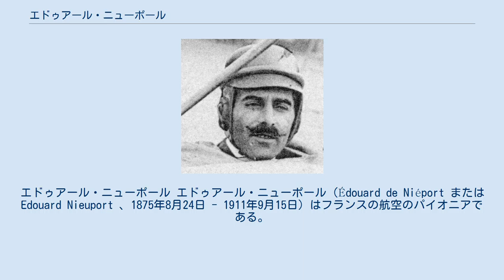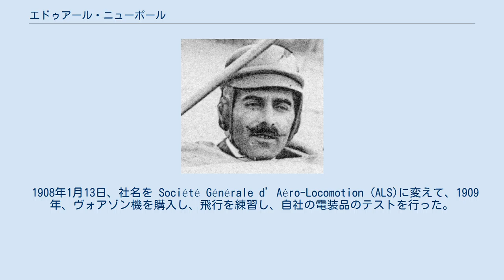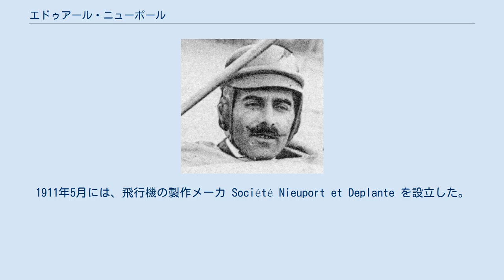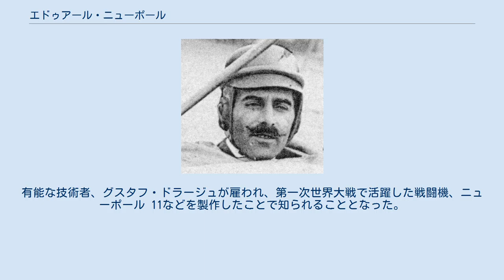エドゥアール・ニューポール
エドゥアール・ニューポール エドゥアール・ニューポール（Édouard de Niéport またはEdouard Nieuport 、1875年8月24日 - 1911年9月15日）はフランスの航空のパイオニアである。
弟のシャルルとニューポールを設立し、初期の飛行機を設計製作した。
デモ飛行中に事故死した。
 アルジェリアの ブリダで、フランス砲兵隊の将校の息子に生まれた。
自転車競技に夢中になり、1896年に電気の専門学校に進んだ。
1897年のPrix Zimmermannを含むいくつかの自転車レースで活躍した。
1898年にはフランスの選手権で3位となった。
 1902年にSuresnesに弟のシャルルと自動車の発電機などの電装品を製造する会社 Nieuport-Duplex を設立した。
ニューポールの電装品はアントワネットの航空機用エンジンに用いられ、初期のフランスの飛行機に使われた。
これからニューポールは航空の世界に入った。
 1908年1月13日、社名を Société Générale d’Aéro-Locomotion (ALS)に変えて、1909年、ヴォアゾン機を購入し、飛行を練習し、自社の電装品のテストを行った。
ヴォアゾン機が飛行中の火災を起こすが、ニューポールは無事生還した。
自分で飛行機を作りレースに出場しようときめて、ニューポール Iを製作した。
小さな単葉の機体であったが、20馬力ほどのエンジンで70km/hの速度を出すことができた。
 28馬力のエンジンを搭載したニューポール IIは1911年3月6日、101km/hの速度を出し、5月21日、当時の世界速度記録、119 km/hを樹立し、6月16日には133km/hに記録を伸ばした。
1911年5月には、飛行機の製作メーカ Société Nieuport et Deplante を設立した。
1911年7月のイギリスで開かれたゴードン・ベネット・カップで、ニューポール機が優勝し、エドゥアール・ニューポールが操縦する機体も3位になった。
 1911年9月、フランス陸軍に飛行機を納入するために、シャルニー飛行場（Charny ）まで飛行した。
飛行場は強風下であったが、デモ飛行を命じられた。
着陸態勢に入った時に強風にあおられて、機体は地面に激突した。
ニューポールは座席から投げ出され機体に叩きつけられた。
ニューポールはその夜のうちに死亡した。
 ニューポールの会社は弟のシャルルが経営を続けたが、シャルルも1913年1月航空機事故で死亡し、会社はアンリ・ドゥッシュ＝ド＝ラ＝ムルトの一族に買収された。
有能な技術者、グスタフ・ドラージュが雇われ、第一次世界大戦で活躍した戦闘機、ニューポール 11などを製作したことで知られることとなった。